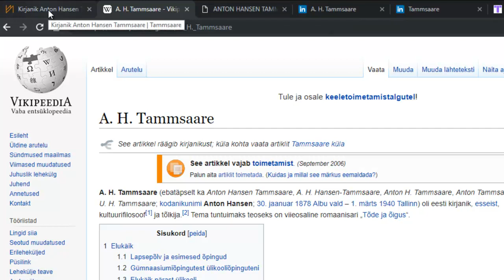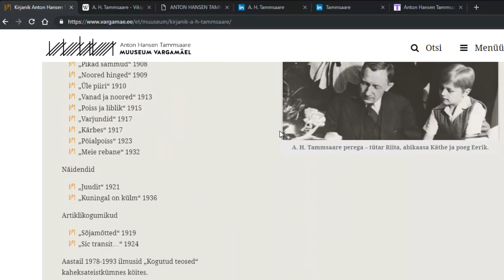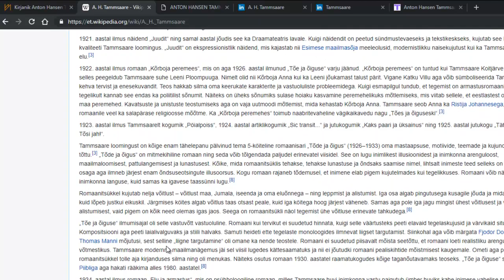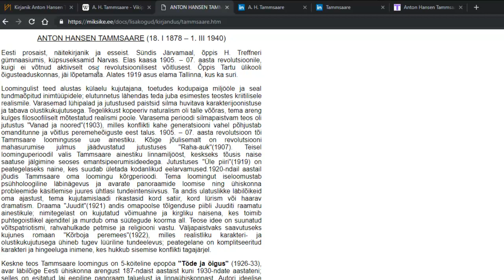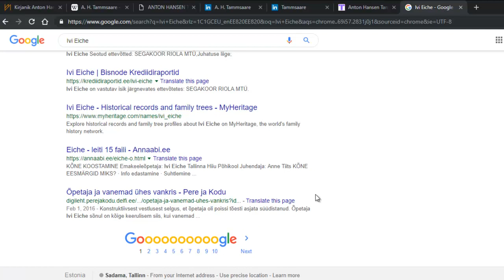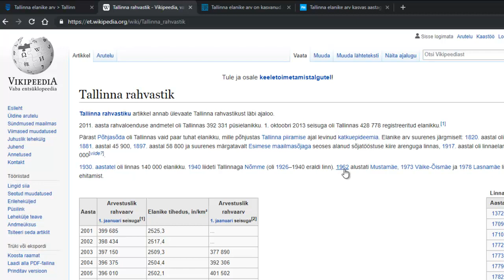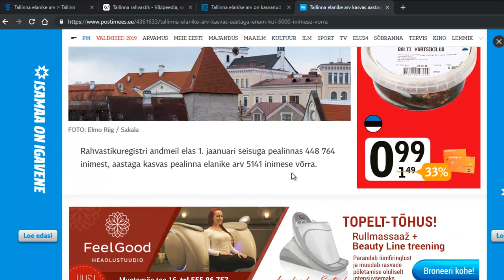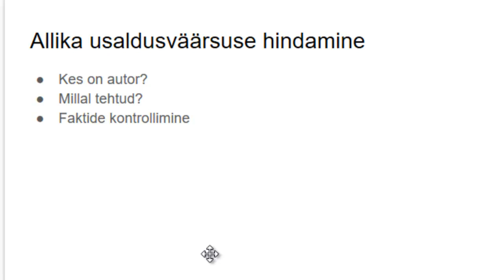Internetiallika usaldusväärsuse hindamine